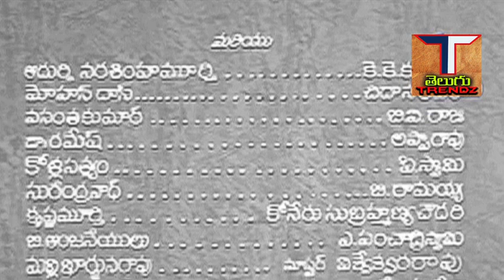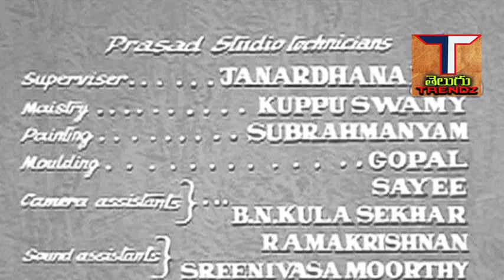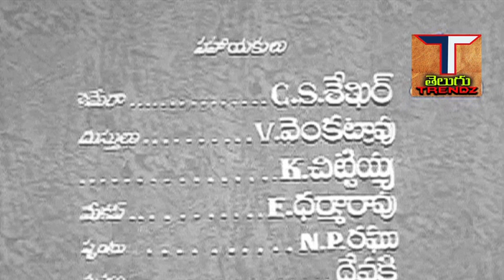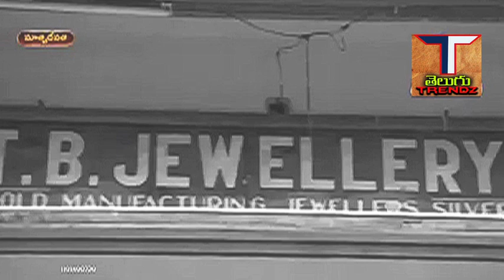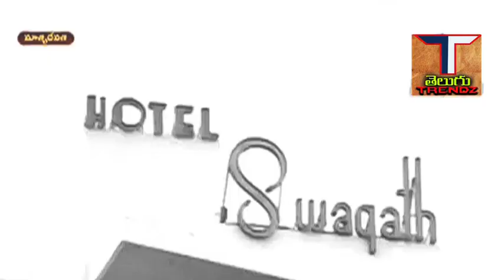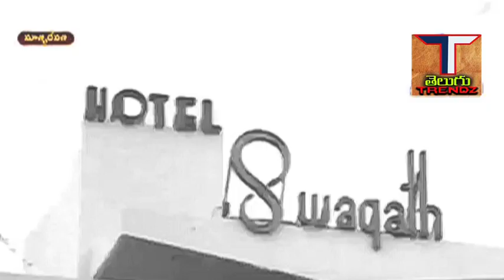Mathru Devatha Full Movie || మాతృ దేవత పూర్తి సినిమా|| సావిత్రి || ట్రెండ్జ్ తెలుగు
Mathru Devatha Telugu Full Movie || మాతృ దేవత తెలుగు పూర్తి సినిమా || సావిత్రి ||
రామారావు || శోభన్ బాబు || చంద్రకళ || పి.హేమలత ||ట్రెండ్జ్ తెలుగు

చిత్రం - మాతృ దేవత తెలుగు పూర్తి సినిమా, Mathru Devatha Telugu Full Movie,
నటీనటులు - సావిత్రి, నందమూరి తారక రామారావు,శోభన్ బాబు,చంద్రకళ,పి.హేమలత,రేలంగి,
నాగభూషణం,ప్రభాకరరెడ్డి,రాజబాబు,సాక్షి రంగారావు,జగ్గారావు,బేబి రాణి,సురభి బాలసరస్వతి,
విజయలలిత,తదితరులు.
కథ - చిత్రానువాద -కె. ప్రత్యగాత్మ,
సంభాషణలు - మద్దిపట్ల సూరి,
సాహిత్యం - దాశరధి, సి.నారాయణ రెడ్డి, కొసరాజు,
గాయకులు - ఘంటసాల, పి. సుశీల, ఎల్. ఆర్. ఈశ్వరి, వసంత,
పిఠాపురం, స్వర్ణలత,
సంగీతం - కె.వి.మహదేవన్,
దర్శకత్వం - సావిత్రి,